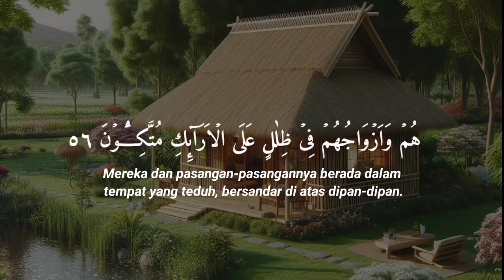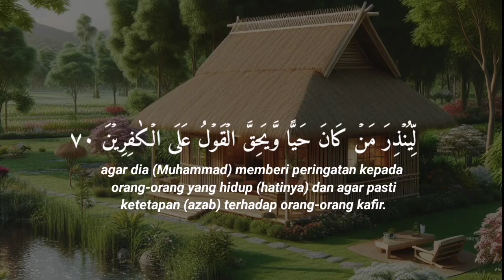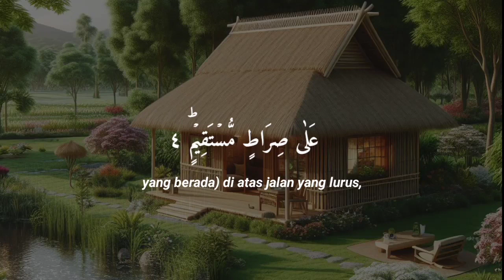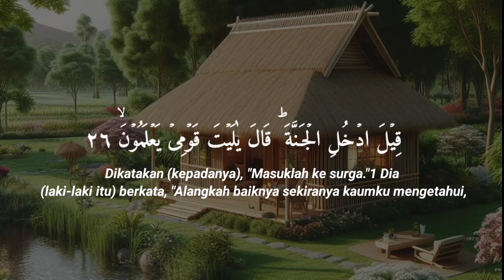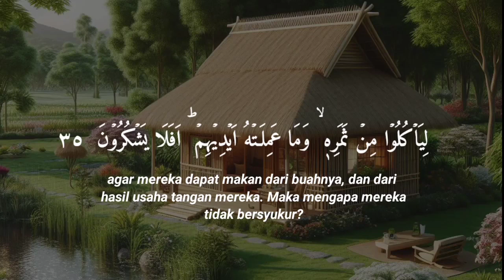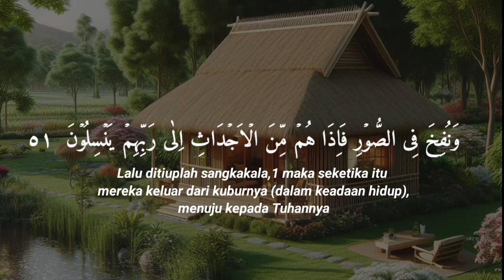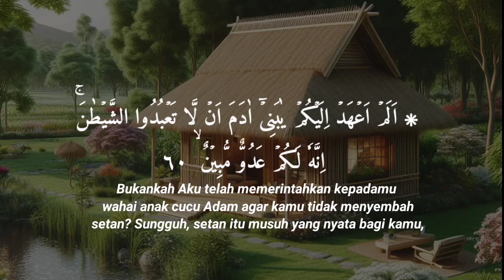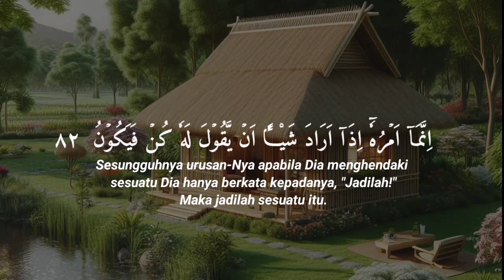dzikir malam Jum'at || Al-Qur'an merdu surat Yasin merdu menyejukkan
yasin,
yasin surah full,
yasin sharif,
yasin surah,
yasin hossain,
yasin al ghamdi,
yasin abdul basit,
yasin ali jaber,
yasin ar rahman al waqiah al mulk mishary,
a yaseen sudhu koto din,
ayat yasin,
abdur rahman mossad surah yasin